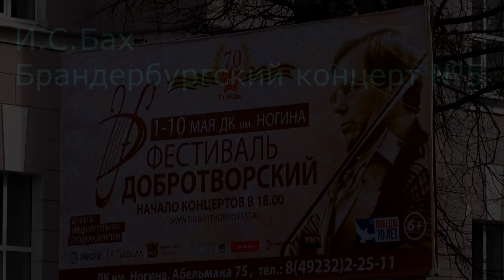И.С.Бах Брандербургский концерт №5 в Коврове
Концерт 1 мая 2015 г.
Ковровский камерный оркестр. Дирижёр А.Швецов
Ю.Мартынов, А.Сафиханова, А.Стрельников